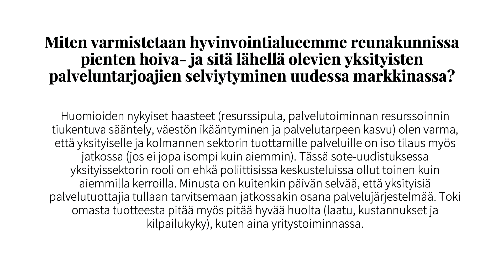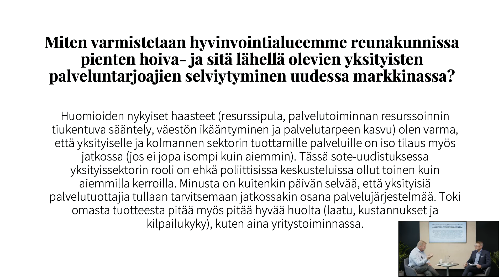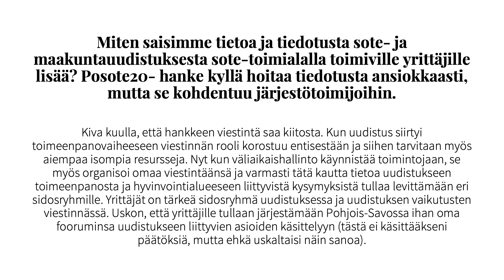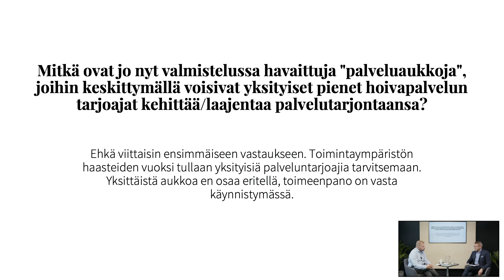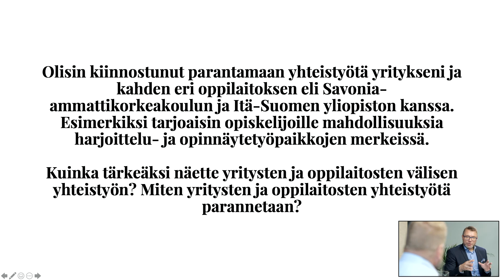Uuden kasvun eväät - Marko Korhonen - Johtamisen Vaikutus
Kuntakentässä tulee lähiaikoina tapahtumaan merkittäviä muutoksia, joihin sekä kuntien että yritysten tulee varautua. Itä-Suomen ja Pohjois-Savon menestys on riippuvainen siitä, että uusia innovaatioita ei hukata, ja että jokaisella kunnalla ja yrityksellä on sijainnistaan riippumatta hyvät mahdollisuudet menestyä.

Johtamisen vaikutus -webinaarisarjamme toisen kauden avaa keskustelu uuden kasvun eväistä. Johdon valmentaja Hannu Laakkosen vieraaksi saapui maakuntajohtaja Marko Korhonen Pohjois-Savon liitosta. Keskustelun aikana selviää, miten Pohjois-Savosta rakennetaan entistä houkuttelevampi alue uusille yrityksille ja asukkaille. Kuulet vastauksen mm. seuraaviin kysymyksiin:

Mitkä ovat Pohjois-Savon piilevät menestyspotentiaalit?

Miten tuleva sote- ja maakuntauudistus haastaa hakemaan uutta kasvua?

Millä tavalla kunnat ja yritykset voivat yhteistyössä edistää alueen uutta kasvua kestävän kehityksen näkökulmasta?

Webinaarin aikana Korhonen pohtii myös omaa johtajuuttaan ja sitä, millaisen johtamisen jäljen hän haluaa jättää.